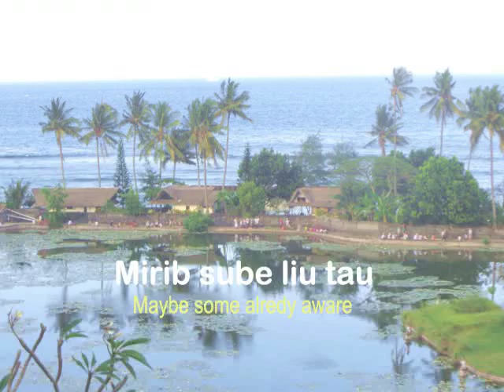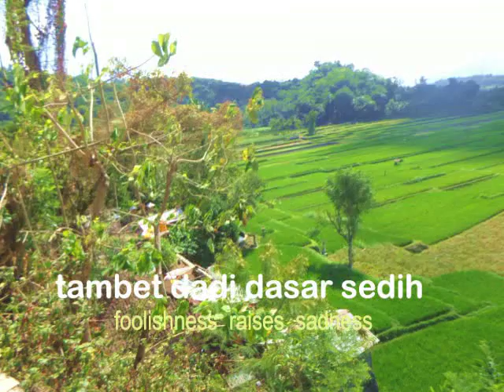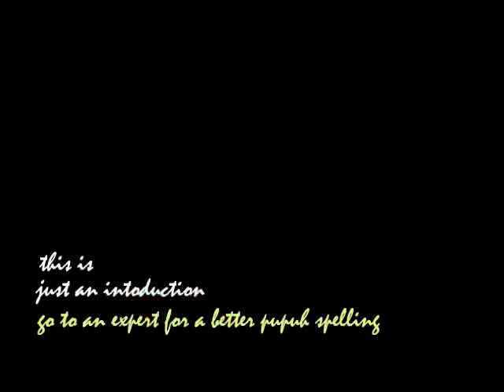Foolishness Raises Sadness - Pupuh Ginanti